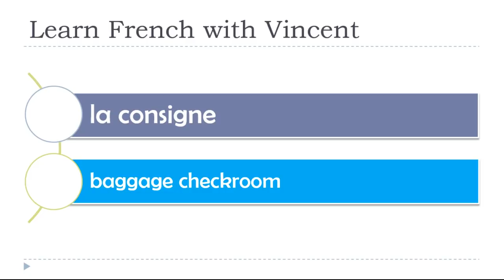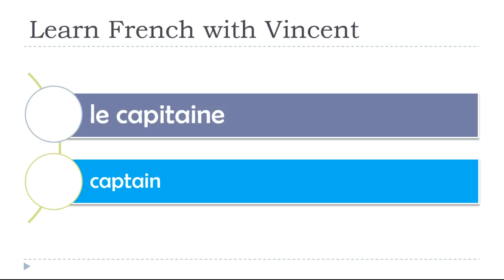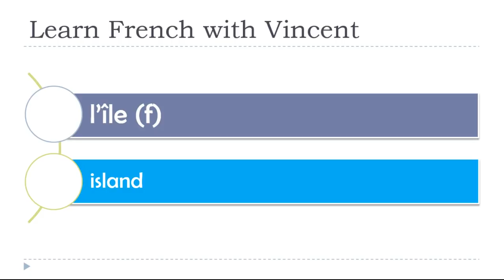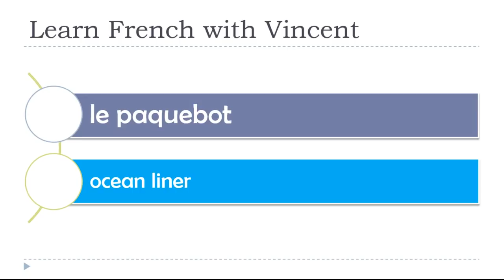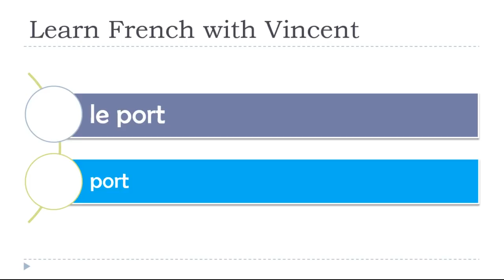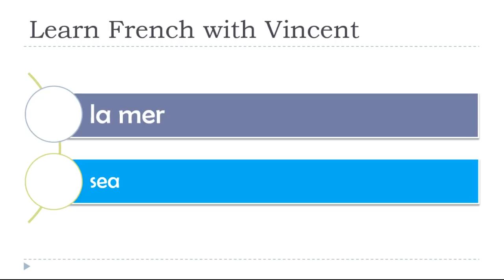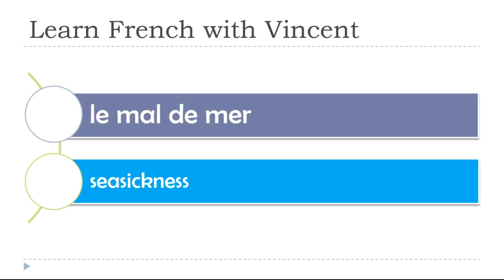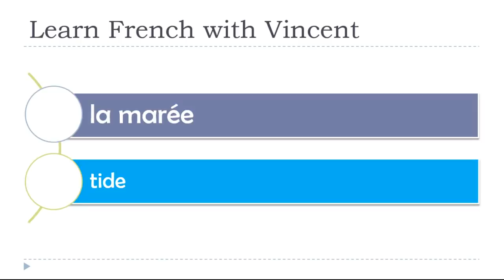Learn French vocabulary # Trains and boats